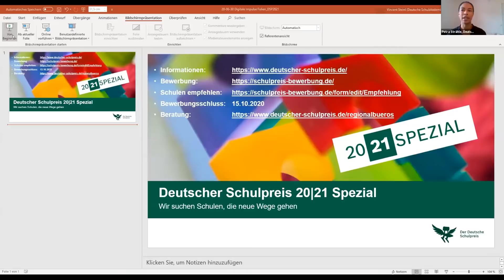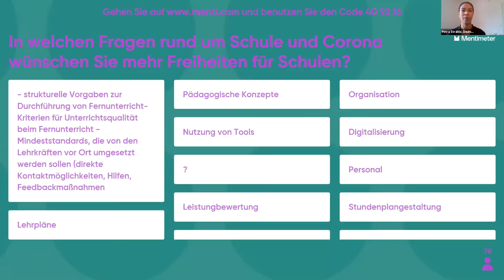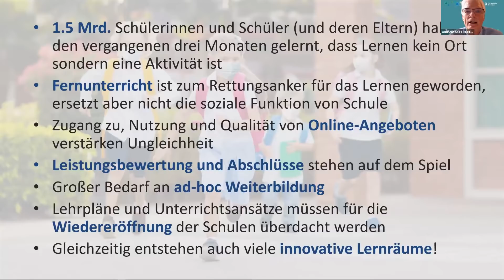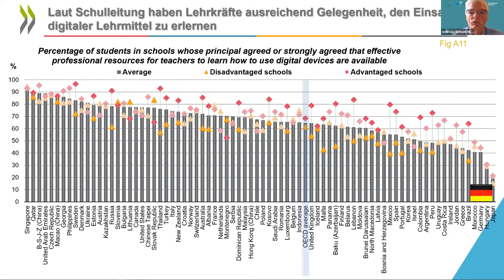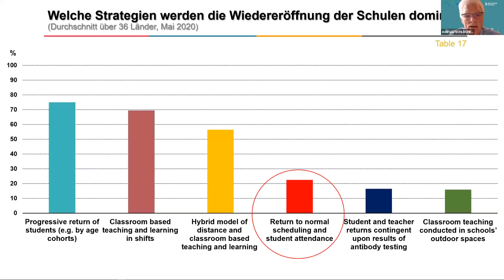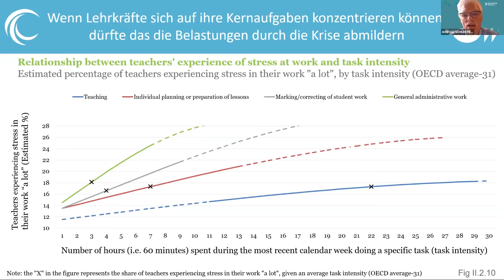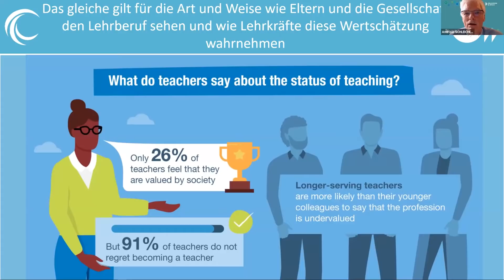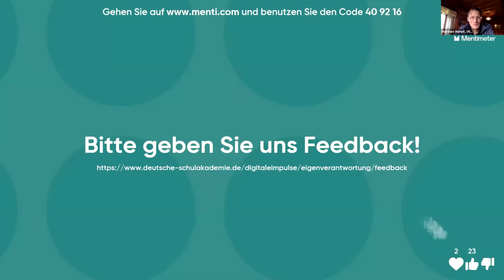Digitale Impulse – International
Mit unserer neuen Online-Reihe bieten wir Ihnen in Zeiten von Corona interessante Impulse zu verschiedenen Themenfeldern sowie eine Plattform für den Erfahrungsaustausch.

10. Digitaler Impuls:

Bildungsgerechtigkeit und pädagogische Beziehungen in Zeiten von Corona
30. Juni 2020 I 11:00 Uhr - 12:15 Uhr

Prof. Andreas Schleicher, Miriam Pech und Prof. Dr. Hans Anand Pant sprechen gemeinsam darüber, wie unterschiedlich Bildungssysteme im internationalen Vergleich auf die Corona-Krise reagiert haben und welche der dabei gewonnenen Erfahrungen in die Weiterentwicklung einfließen sollten.
Absätze

Die OECD hat gemeinsam mit der Harvard-Universität untersucht, wie unterschiedlich Bildungssysteme auf die Herausforderungen der Corona-Krise reagiert haben. Für die Studie „Schooling disrupted, school rethought: How the covid 19 pandemic is changing education” wurden von Ende April bis Anfang Mai Lehrkräfte sowie Mitarbeiterinnen und Mitarbeiter der Bildungsverwaltungen aus 59 Ländern befragt. In diesem Digitalen Impuls möchten wir uns mit den Ergebnissen dieser Studie auseinandersetzen und diskutieren, welche Schlüsse sich daraus für Schulen in Deutschland ziehen lassen.

Die Daten zeigen, dass die Akteure im deutschen System sehr engagiert und flexibel mit den Herausforderungen umgegangen sind; umgekehrt konstatiert die Studie aber neben der vielerorts mangelnden digitalen Ausstattung auch eher zentralisierte Entscheidungsstrukturen, die passgenaue Lösungen ausgehend von den Verhältnissen vor Ort vielleicht erschweren. Braucht es eine größere Eigenverantwortung der Schulen? Die Ergebnisse der Studie zeigen auch, dass die allermeisten der befragten Bildungsverantwortlichen in Zukunft Technologien ganz anders nutzen möchten. Welche Ansätze und Konzepte verfolgen Schulen und Bildungsverwaltungen dabei?

Im ersten Teil dieses Digitalen Impulses wird Mit-Autor der Studie und OECD-Bildungsdirektor Prof. Andreas Schleicher die zentralen Ergebnisse vorstellen; anschließend werden diese durch Miriam Pech, Schulleiterin der Heinz-Brandt-Oberschule und Prof. Dr. Hans Anand Pant, Geschäftsführer der Deutschen Schulakademie kommentiert. Wir freuen uns darauf, im Anschluss mit Ihnen ins Gespräch zu kommen: Welche Fragen hat die Corona-Krise aus Ihrer Sicht aufgeworfen? Und welche Erfahrungen aus der Corona-Krise sollten unbedingt in die Weiterentwicklung des Schulsystems einfließen?

Diesen Digitalen Impuls für Schulentwicklung veranstalteten wir gemeinsam mit OECD Berlin Centre.

Referentinnen und Referenten:

Prof. Dr. Hans Anand Pant, Humboldt-Universität zu Berlin, Geschäftsführer der Deutschen Schulakademie

Miriam Pech, Schulleiterin der Heinz-Brandt-Oberschule, Preisträgerschule Deutscher Schulpreis 2011, Mitglied der Kommission "Das Schuljahr 2020/21" der Friedrich-Ebert-Stiftung

Prof. Andreas Schleicher, Direktor des Direktorats für Bildung bei der Organisation für wirtschaftliche Zusammenarbeit und Entwicklung (OECD)

Moderation: Dr. Petra Strähle und Matthias Rumpf